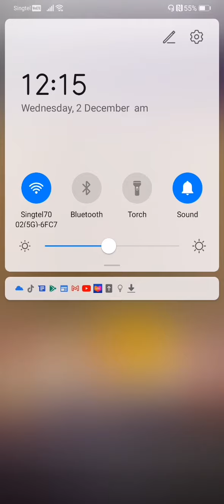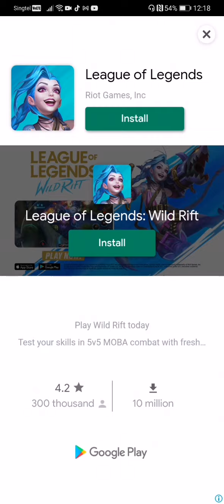Temple run 2 gameplay wish you merry Christmas everyone part 5 last video run play will bored lol